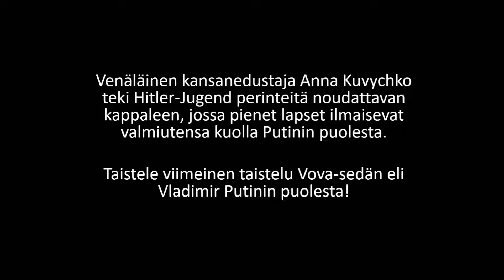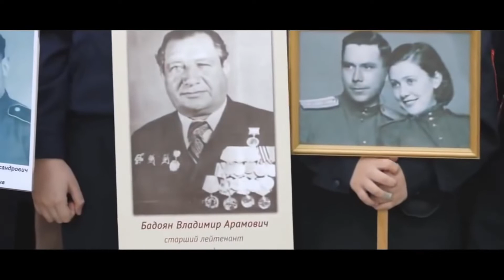Putinin lapsinatsit ja viimeinen taistelu (varoitus sisältää Z-propagandaa!)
Venäläinen kansanedustaja Anna Kuvychko teki Hitler-Jugend perinteitä noudattavan propaganda laulun, jossa pienet lapset ilmaisevat valmiutensa kuolla Putinin puolesta. Putler jugend...

Taistele viimeinen taistelu Vova-sedän eli Vladimir Putinin puolesta!
Myös Alaska kuuluu Venäjälle ym. rusismi paskaa.